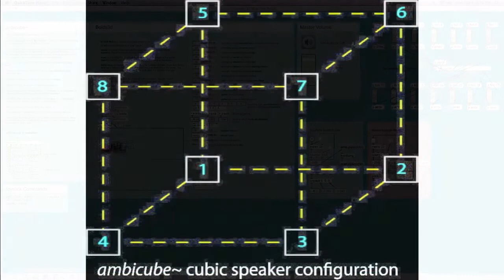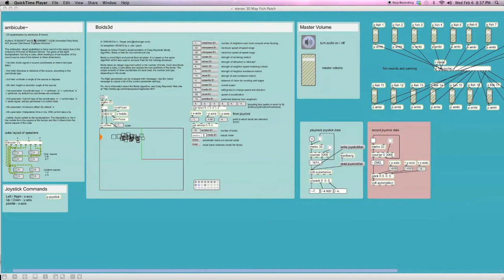Ocean of Sound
Ocean of Sound (stereo version) | Karin Senff and Peter Truong
Looped playback -- 8.1 ambisonic cubic surround
Using sonification principles to explore the boundaries of spatial audio perception, Ocean of Sound was inspired by the elegant formations of schooling baitfish to create an aurally immersive three-dimensional underwater environment. Boidal flocking simulations and ambisonic panning techniques translate the position of each "fish" in real-time on an x-y-z plane to a corresponding position within the eight-channel cubic audio system.